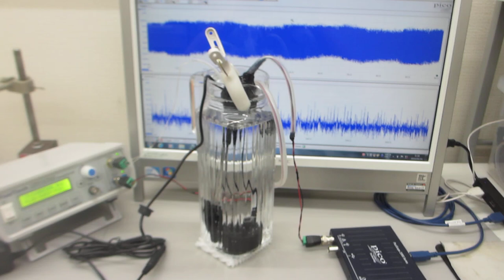メガヘルツの超音波洗浄技術－超音波加湿器（１．７ＭＨｚ １５Ｗ）を利用した洗浄方法－（超音波システム研究所）